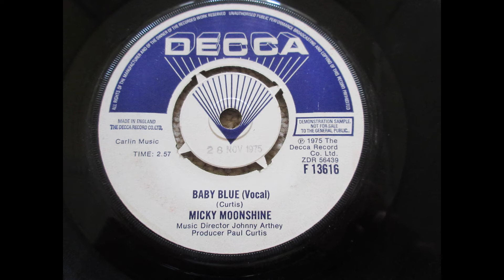Micky Moonshine – Baby Blue ___ UK Glam Rock/Junk